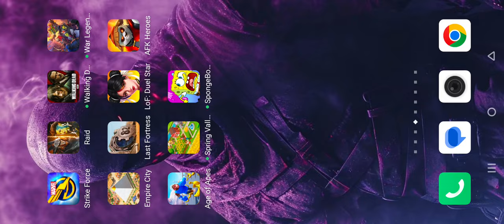Age of Apes Gameplay 3 Walkthrough | No Commentary | NoCopyRight (2024)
The world of humans has ended; the Age of Apes has begun! Monkeys are at war to launch Rockets into space in search for... bananas! Become part of the strongest Clan, create your own Gang, war with other apes, and be the first monkey to explore the galaxy!

Glorious rewards await those brave enough to go to war in Age of Apes!

- Manage your outpost, build an army, become the most powerful monkey of your Clan and lead them to war in this free MMO strategy